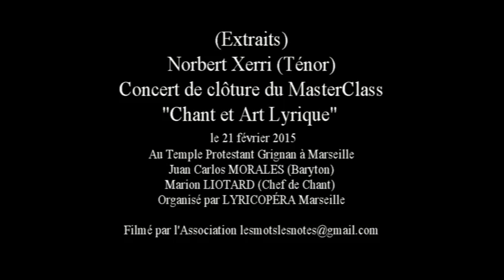norbert Xerri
MasterClass "Chant et Art Lyrique" à Marseille.
Le 21 février 2015.
Extraits "Concert Final au Temple Protestant Grignan"
Organisé par LYRICOPÉRA Marseille.